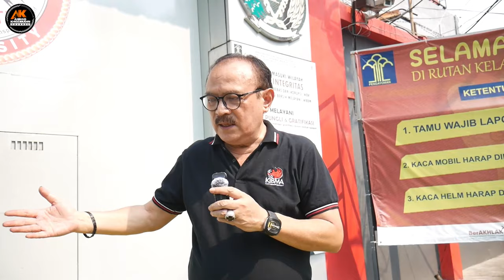EROS DJAROT: PAK JOKOWI, ANAK BUAHMU KERJA GA BENER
AK CHANNEL, Ahmad Khozinudin Channel

AK Channel adalah akun YouTube resmi Ahmad Khozinudin, seorang Advokat, Aktivis, Pengemban Dakwah, dan praktisi gerakan Islam yang dijadikan sebagai sarana silah ukhuwah dan silah fikriyah, menyampaikan pikiran, pandangan, analisis, pendapat dan opini publik baik terkait isu hukum, politik, sosial kemasyarakatan dan berbagai fenomena dan dinamika yang berkembang ditengah masyarakat. Sejumlah program dalam AK channel telah dipersiapkan, meliputi :

1. AK REVIEW
2. PERSPEKTIF ADVOKAT
3. ANALISIS
4. MOTIVASI
5. IN ACTION

AK Review adalah program dalam bentuk tayangkan video yang berisi tentang ulasan sejumlah peristiwa yang berkembang, dengan perspektif hukum dan politik. Didalamnya, selain memaparkan fakta juga menjelaskan sejumlah analis hukum dan politik, sehingga kesimpulan dan rekomendasi yang dipaparkan menjadi lebih otoritatif dan legitimate.

Perspektif Advokat adalah program diskusi podcast, yang menghadirkan narasumber kredibel untuk membahas isu-isu kekinian. Perspektif Advokat akan menyajikan pandangan sejumlah narasumber dengan latar belakang keilmuan yang heterogen, untuk memberikan perspektif tertentu terhadap berbagai dinamika dan isu yang berkembang ditengah masyarakat.

Analisis adalah program kajian monolog yang diampu oleh Ahmad Khozinudin dengan perspektif hukum, politik dan aspek syar'i. Kajian yang memuat pendalaman terhadap fakta, pemahaman secara hukum dan bagaimana syariat Islam memandangnya.

Motivasi adalah Program tayangan video inspiratif untuk meningkatkan motivasi berdakwah, berjuang, muhasabah, dan sejumlah nasehat untuk mengarungi samudera kehidupan. Kadangkala, juga dibuat dalam bentuk kajian motivasi secara langsung.

In Action adalah program dalam bentuk tayangan video baik live maupun rekaman yang berisi kegiatan offline, baik dalam model penyajian Vlog maupun diskusi publik, pembelaan hukum, kunjungan tokoh, aksi massa/demontrasi, rekreasi perjuangan, dan kegiatan lainnya yang dilakukan secara langsung dan membaur bersama umat.

Channel ini didesain untuk menjadi bagian dari perjuangan ditengah-tengah umat, memberikan pencerahan hukum, politik dan aspek syar'i, untuk merealisasikan visi melanjutkan kehidupan Islam melalui ditetapkannya syari'at Allah SWT dimuka bumi ini. Sebuah ikhtiar dari hamba Allah SWT yang rindu menyaksikan manusia taat kepada Allah SWT, dengan berhukum kepada Allah SWT, dan tidak menjadikan illah kecuali Allah SWT.

Membunyikan lonceng dan merekomendasikan Chanel ini kepada segenap saudara, teman, handai taulan, dan kepada seluruh umat. [].

ahmad khozinudin
jokowi terbaru
berita terbaru
berita terkini
ferdy sambo
ferdy sambo agama
ferdy sambo anak
ferdy sambo muda
ferdy sambo istri
ferdy sambo tersangka
ferdy sambo terbaru
ferdy sambo dan istri
ferdy sambo
ferdy sambo
kasus sambo
kasus brigadir j
# brigadir joshua
harta sambo
usut kasus sambo
pemecatan ferdy sambo
abdullah hehamahua